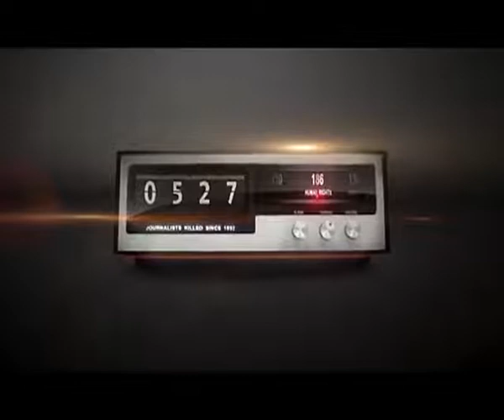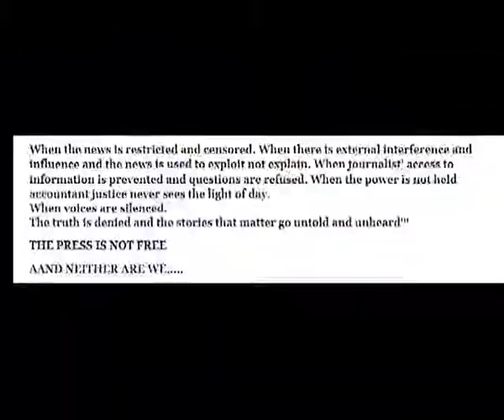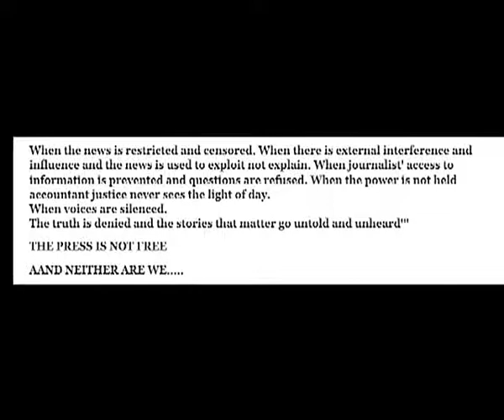Pan African TV's documentary on the plight of Radio Gold